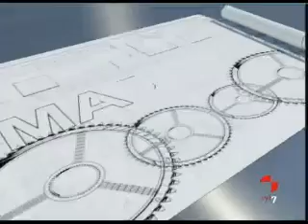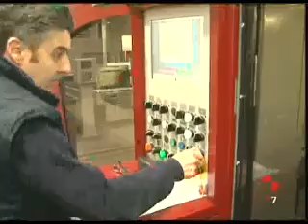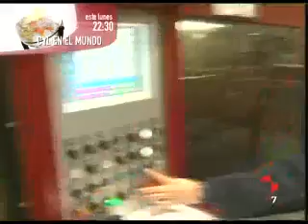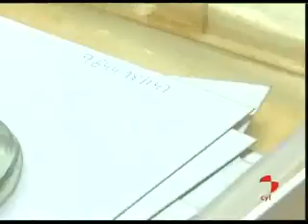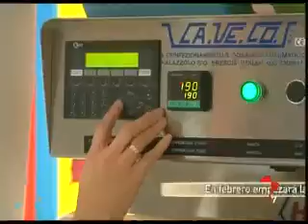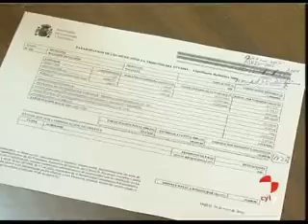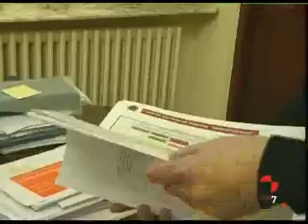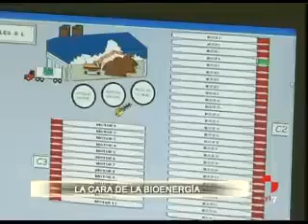Made in Castilla y León (23/01/2011)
Reportaje: Empresa San Cayetano. Envases de cartón.
Reportaje: Protector cervical para motoristas desarrollado por Cidaut y Moveo Safety